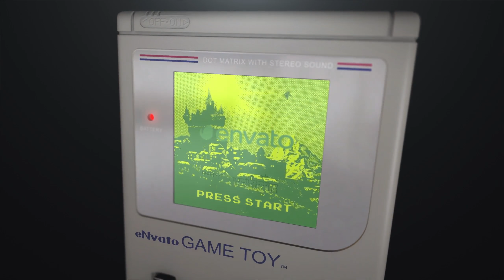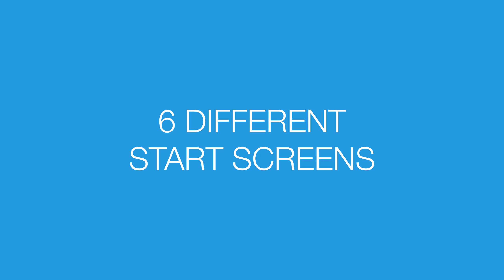8-bit Handheld Game Console